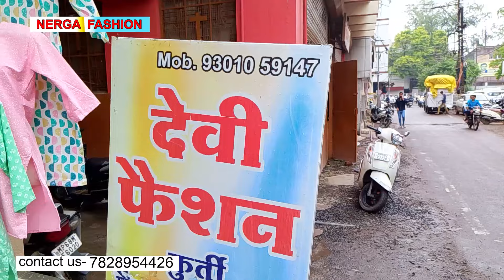लहरिया, बंधेश कुर्ति खरीदो सस्ते में girls wear 1500 में शुरू करें व्यापार Indore wholesale market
Kurti wholesale market Indore
Devi Fashion Indore
near jail Road
Nagar nigam Raod Indore
Topic covere-
wholsale cheap Gown market indore,
indore wholesale kurti market,
indore kurti manufacturer,
indore kurti wholesaler,
indore kurti,
indore ki kurti market,
indore kurti market,
indore cheapest price kurti market,
Designer kurti market indore,
indore kurti shop,
kurti shops in rajwada indore,
best kurti shops in indore,
new Girls Business idea
Laddis Business idea
news startup for woman
Nerga Fashion
Nerga Fashion
for contact  only fashion wholesaller and Manufacturer